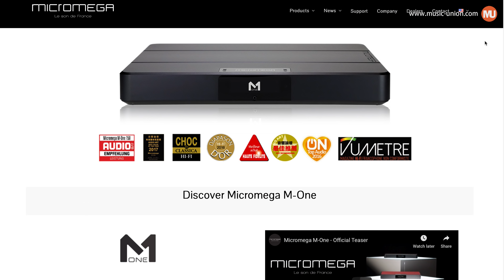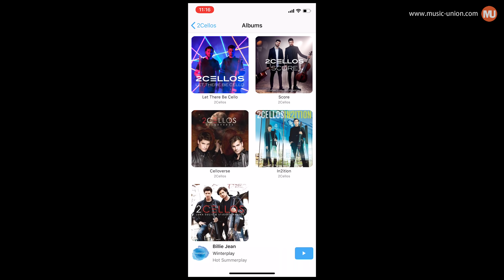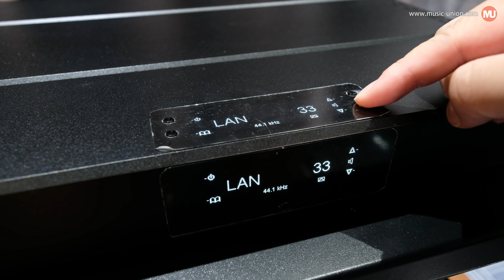堅All-In-One Micromega M100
M-100 $38,000
M-150 $58,000
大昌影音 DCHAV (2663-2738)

法國品牌Micromega M.150 綜合擴音機，這台獲獎無數的多功能一體機，是一台頂級立體聲擴音機，也是一台音樂伺服器，又是一台解碼器，USB可以接駁電腦作為控制中心，又可以無線播放音樂，還有黑膠MM/MC唱頭放大器，最吸引的是獨家 M.A.R.S system 自動房間聲學處理系統，令任何聆聽環境都可以聽到好聲音，一部音響就是已經組成一套頂級音響系統！